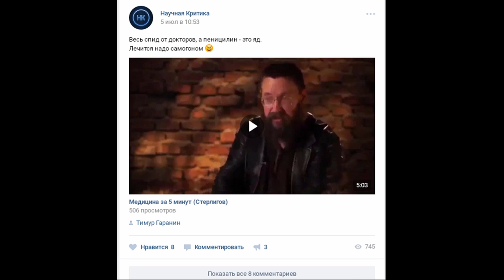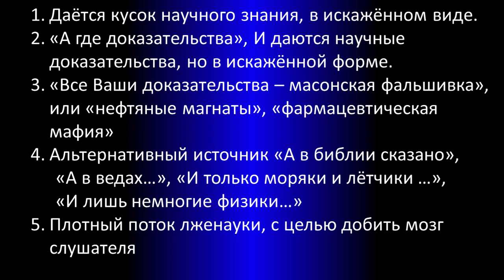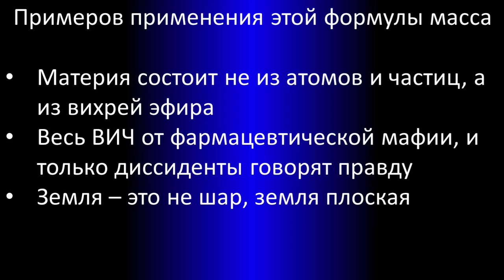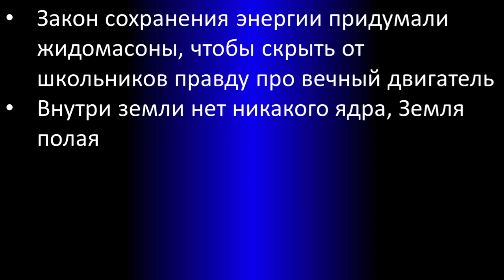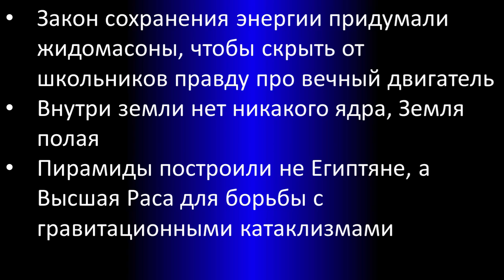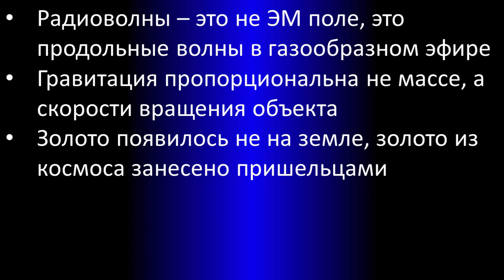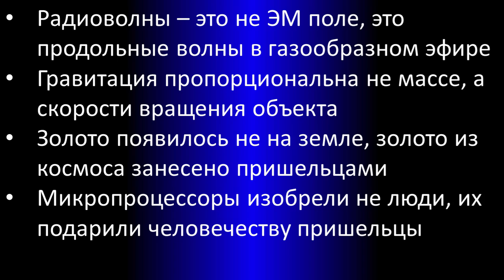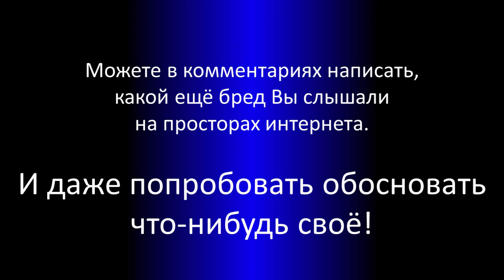Формула Обоснования Любой Лженаучной Лабуды